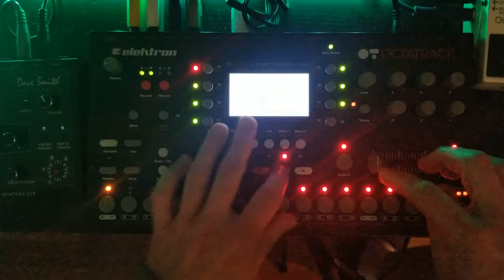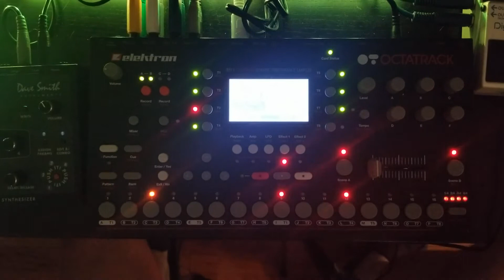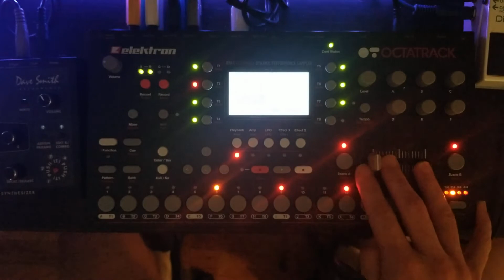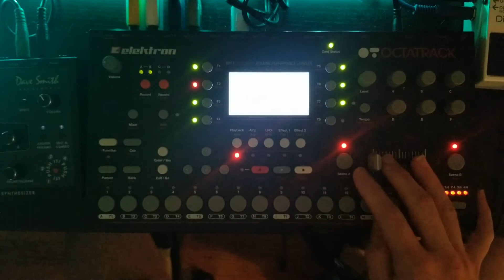Fonetick Lee | Live Drum & Bass Jam [Elektron Octatrack]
Practicing for upcoming live hardware set. I'm using Elektron Octatrack to remix stems from various drum & bass tunes of mine.

Based in Portland, bred in Sacramento. Fonetick Lee ranges from melodic and musical to growling rollers and hard funk. He has releases on Liquid Drops, Kos.Mos.Music, Monochrome, Omni Music, and Liquid Brilliants, collaborations with Sonic Art and Skru, remixes by Abstract Drumz and Parallel, and DJ support from Code, Hex, Eschaton and Parallel.